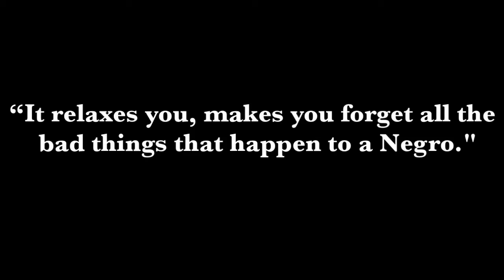Marijuana=Assistant/Friend -Louis Armstrong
"It really puzzles me to see marijuana connected with narcotics . . . dope and all that crap. It's a thousand times better than whiskey -- it's an assistant -- a friend."

"It relaxes you, makes you forget all the bad things that happen to a Negro. It makes you feel wanted, and when you're with another tea smoker it makes you feel a special kinship."
-Louis Armstrong